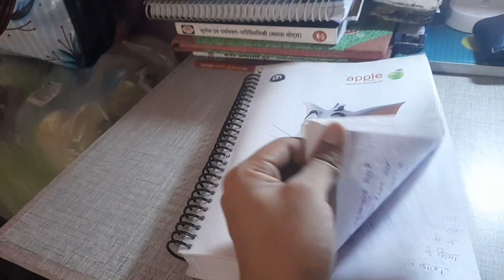Upsc Hindi माध्यम good or not ?